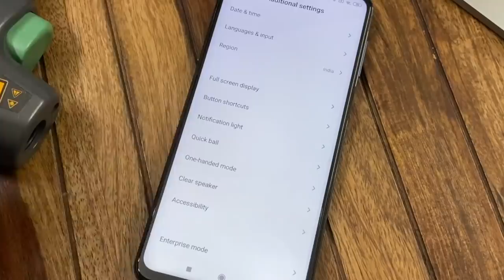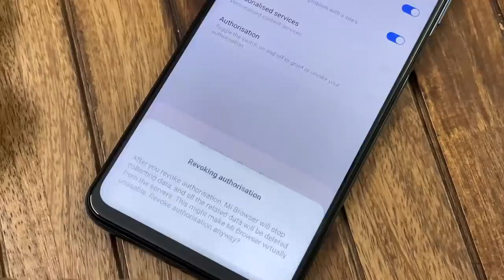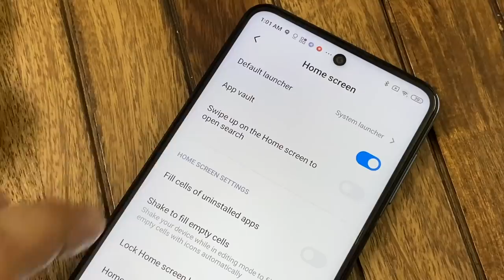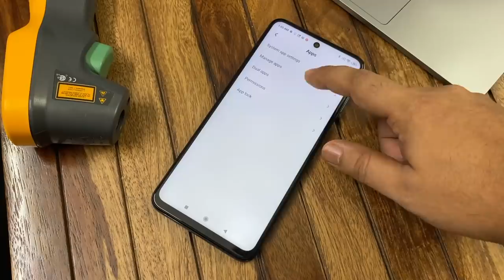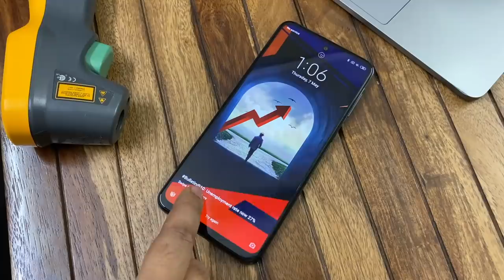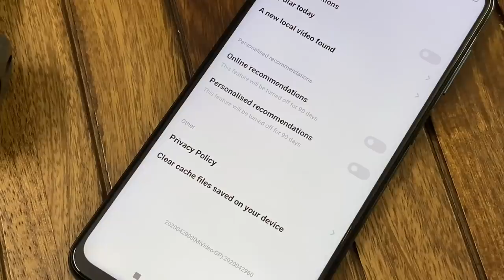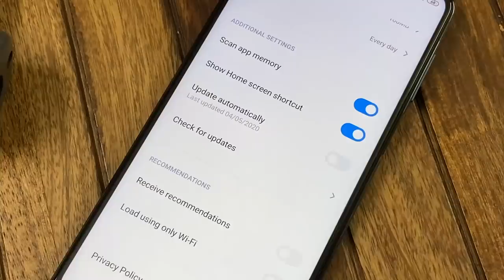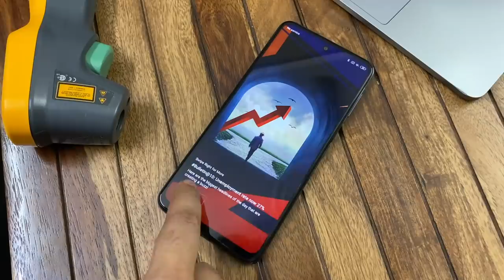[Working] 20 Tips To Remove Xiaomi Ads | Stop Data Collection On Redmi Phones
Hello Dosto, is video me hum aapko bata rahe hain 20 aisi tips and tricks jinko use karke aap apne Xiaomi phone se ads poori tarah hata sakte hain aur sath hi sath Xiaomi ko aapka data collection karne se bhi rok sakte hain. Pehla feature hai 'User Experience Program' aur 'Send diagnostic data automatically' ko disable karna. Agli tip hai 'Ad services' ko disable karna. Next feature hai security app me 'Receive recommendations', ise bhi disable karna hai, aur isi app ,me 'Report data usage info' ko bhi disable karna hai. Iske baad apko Mi browser me 'Personalized services' ko disable karna hai aur 'Authorization' ko revoke karna hai. Iske baad Google Chrome ko default browser banana hai. Iske bad Mi browser ko swipe up gesture se bhi disable karna hai. Next setting hai, aap App vault ko bhi disbale kar sakte hain. Home screen ki setting me se 'Show suggestions' ko bhi disable karna hai. Iske alawa aap spam apps and themes app ke 'recommendations' ko bhi off kar sakte hain. Iske alawa 'Glance Wallpaper' app disable karna, Mi Video Ads, Xiaomi Music app, Cleaner app, File Manager app mei recommendations off karna hai. Last options hai apps ki notifications ko block karna. Dosto, ummed hai apko ye video pasand aayega. Ise like karein aur share karein un logo ke sath jo Xiaomi ke phones use karte hain.

Ye zaroor batana kya aap iss video ko dekhne ke baad redmi phone kharidoge ?

1. ***Follow on Instagram For Realtime Updates*** [Link Below]

4. India Rank